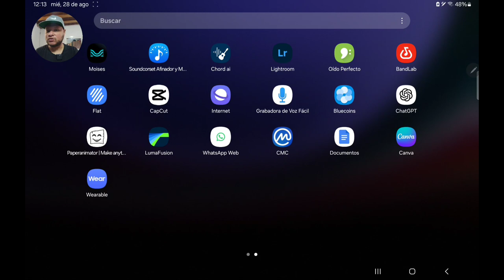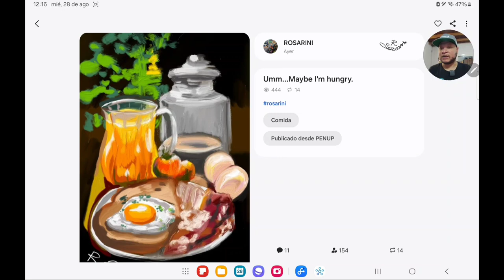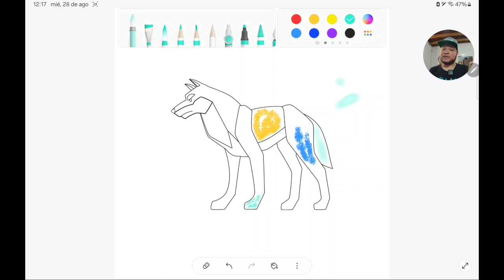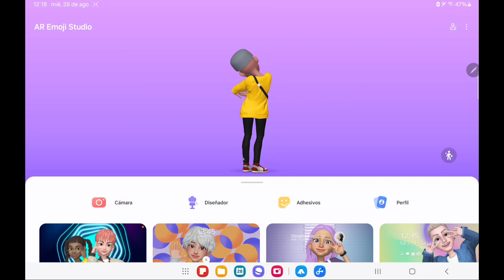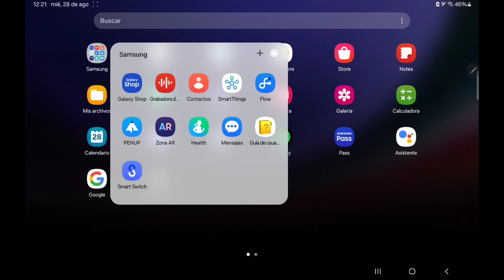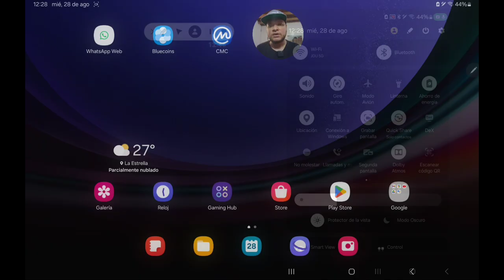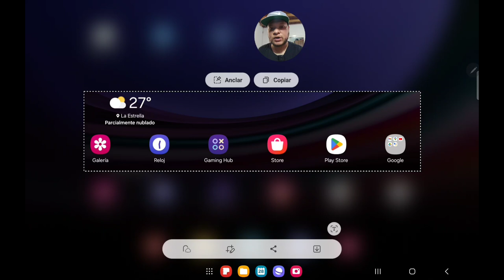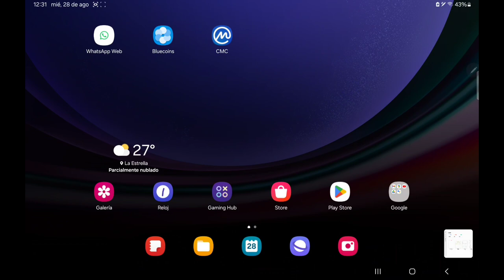Mi experiencia con Samsung y la Galaxy Tab S9.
Les cuento un poco de como me ha parecido la galaxytabs9 de samsung una excelente tablet, me ha encantado el ecosistema y como se comporta este equipo.